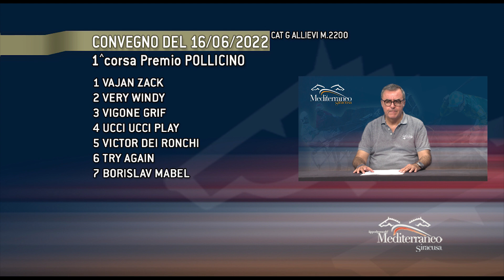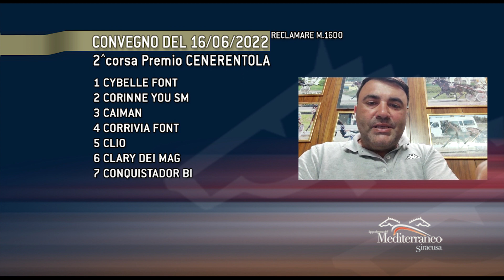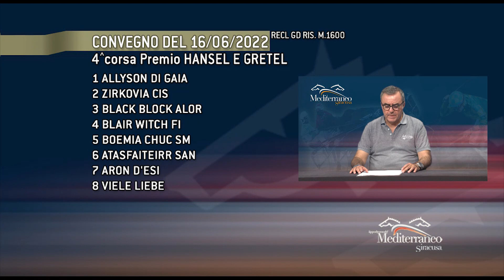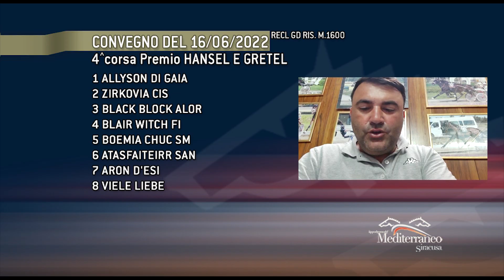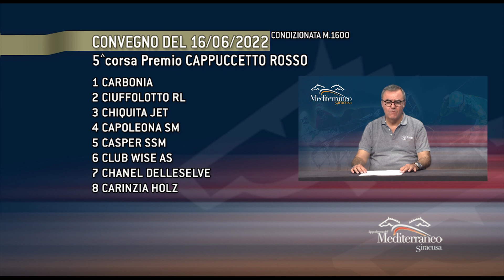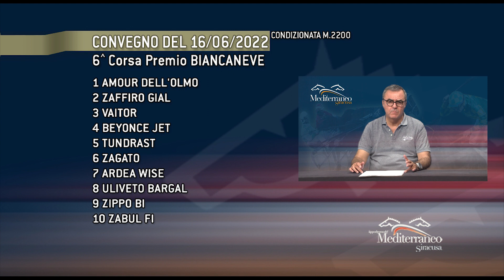Pronostici delle corse cavalli di Trotto del 16 Giugno 2022